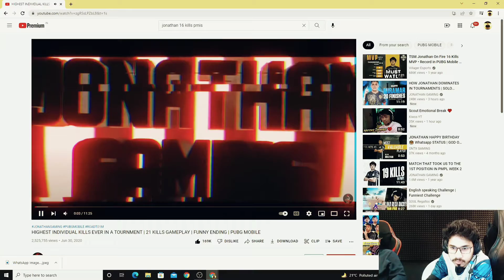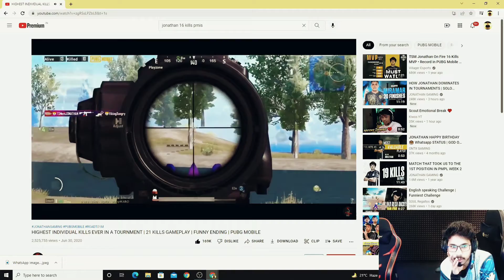SAUMRAJ reacted to JONATHAN GAMEPLAY|16kills in PMIS|SAUMRAJ Shows love